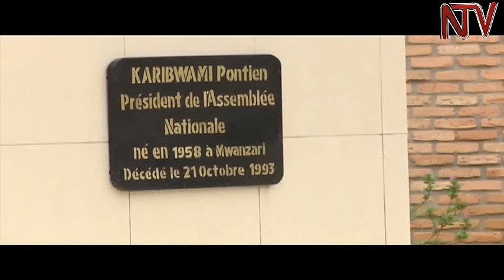Normalcy slowly returns to Bujumbura after months of unrest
Despite political tension in the country over unrest that has characterised Burundi in the recent past, normalcy is slowly returning to Bujumbura, the capital city.

Bujumbura is a green city on the shores of Lake Tanganyika, whose wide paved streets, sandy beaches and new highrise buildings belie the scenes of violence that have been associated with it in international media since a failed coup attempt in May 2015.

The city is also situated down the the rugged hills which bring a cool breeze coupled with a canopy of trees that keep Bujumbura fresh.

Almost all roads in the town are well paved and there is hardly any dust. Some of the roads were constructed over 30 years ago and have no cracks or fissures. In the middle of town, the roads are smooth and all have street lights.

The city centre is always bustling with activity during the day especially from Monday to Friday and when dusk sets in, there is dancing and singing at some of the popular hotels. At the beach, there is always partying, camp fire, and drinking

However, the sense that there are still many security concerns in the city is never far. On the roads at night, there are many patrols and roadblocks as the police looks out for wrong elements in order to preserve the relative peace the country is enjoying now.